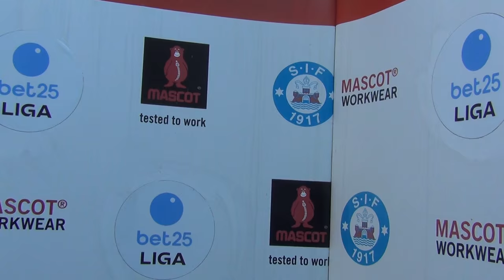Christian Lønstrup om SIF og kampen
Helsingør er kommet til Søhøjlandet i jagten på sæsonens første udesejr. Cheftræner Christian Lønstrup interviewes før kampen.